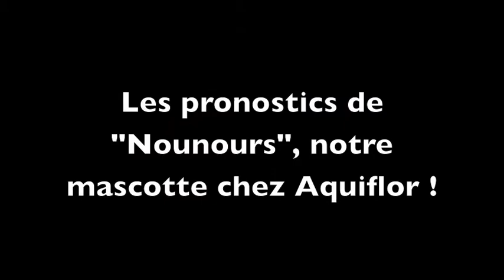Après Paul le poulpe, Nounours ! Pronostics pour l'Euro 2012 (18/06) Aquiflor @ Beauvechain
Chez Aquiflor, c'est notre mascotte "Nounours" qui pronostique les matchs de l'Euro 2012 ! Aujourd'hui, c'est l'Espagne et l'Italie qui sont les équipes gagnantes de ce soir.